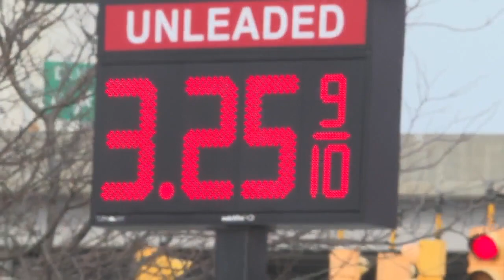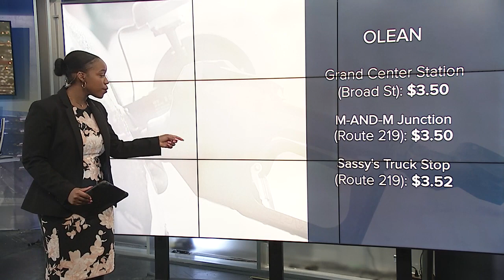Gas prices continue surging nationwide, in WNY 2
Gas prices continue surging nationwide, in WNY